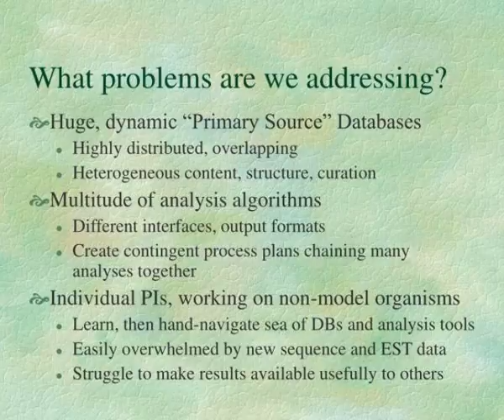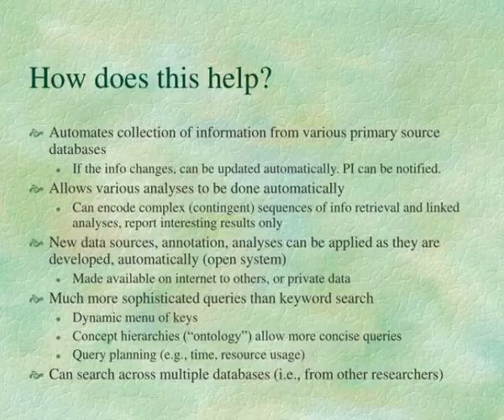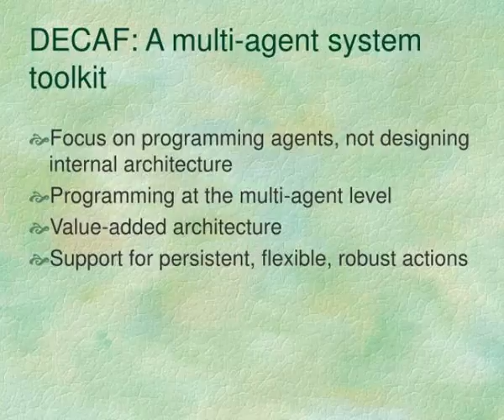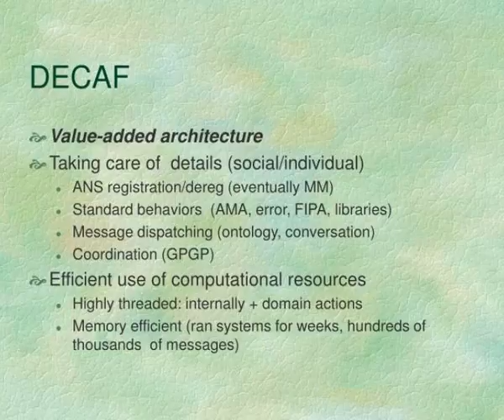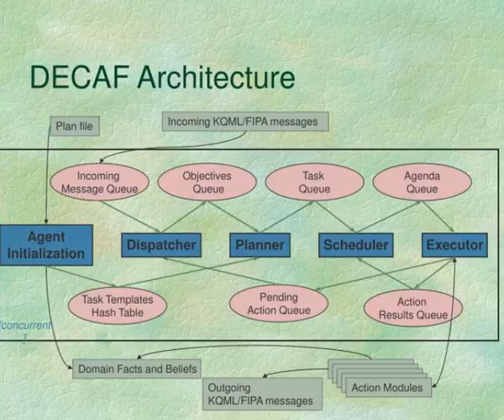biomas a multi agent system for automated genomic annotation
BioMAS: A Multi-Agent System for Automated Genomic Annotation.  Keith Decker  Department of Computer and Information Sciences University of Delaware.  Salim Khan, Ravi Makkena, Gang Situ  Computer &amp;amp;amp; Information Sciences.  Dr. Carl Schmidt, Heebal Kim  Animal &amp;amp;amp; Food Sciences.  Outline. Slideshow 2970647 by wyanet
 show1 : biomas a multi agent system for automated genomic annotation

 show2 : biomas a multi agent system for automated genomic annotation

 show3 : outline

 show4 : outline

 show5 : what problems are we addressing

 show6 : what problems are we addressing

 show7 : approach multi agent information gathering

 show8 : approach multi agent information gathering

 show9 : example multi agent system for automated herpesvirus annotation

 show10 : example multi agent system for automated herpesvirus annotation

 show11 : how does this help

 show12 : how does this help

 show13 : how does it work

 show14 : how does it work

 show15 : decaf a multi agent system toolkit

 show16 : decaf a multi agent system toolkit

 show17 : decaf

 show18 : decaf

 show19 : decaf1

 show20 : decaf1

 show21 : decaf2

 show22 : decaf2

 show23 : decaf3

 show24 : decaf3

 show25 : decaf architecture

 show26 : decaf architecture

 show27 : plan editor

 show28 : plan editor

 show29 : expanding the genomic annotation system

 show30 : expanding the genomic annotation system

 show31 : functional annotation suborganization